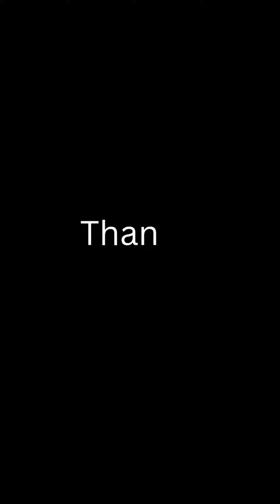Party bhaiya ne banye nani ki recipe l Nani ko miss kiya l nani ka special dis